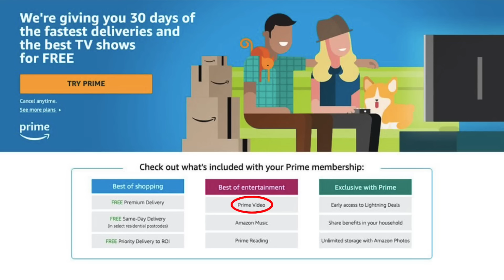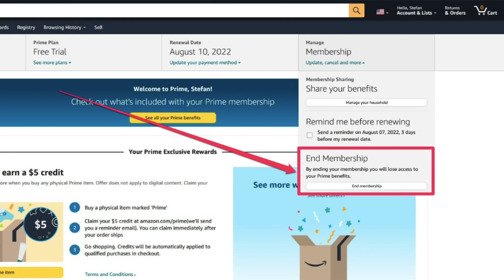Funniest Movie Bloopers! (Ana de Armas, Chris Evans, Adam Sandler)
👨‍🎓 Prime Student 6-month Trial
📖 Try Audible Premium Plus and Get Up to Two Free Audiobooks
👨‍💼Create Amazon Business Account

Knock Knock ➡️
Grown Ups ➡️
Grown Ups 2 ➡️
That Awkward Moment ➡️
Knocked Up ➡️

Amazon Prime Video Has Thousands Of The BEST MOVIES And TV SHOWS Available!
💸 Right Now You Can Get Amazon Prime Completely For FREE 💸 (Click The Link Above)

(At the end of this video there's a slideshow explaining exactly how to cancel your free trial instantly so that you don't have to pay any money or have to remember to cancel it after the 30 day trial ends)

Funniest Bloopers In Movies and TV Series Compilation! / Funny Gag Reel / Best Outtakes

Movies: Knock Knock, Ghosted, Grown Ups, That Awkward Moment, The Witcher, Knocked Up